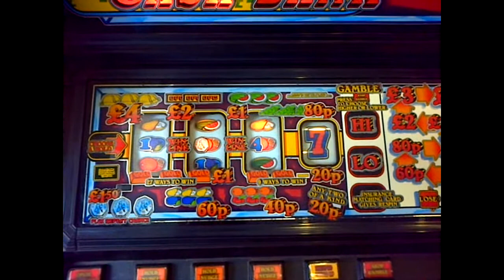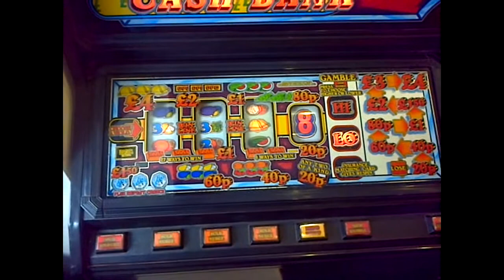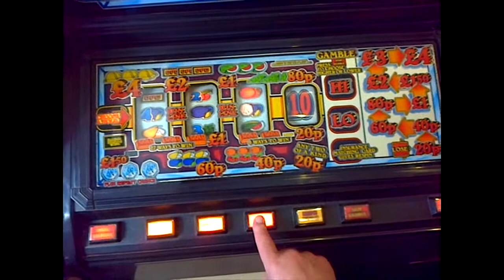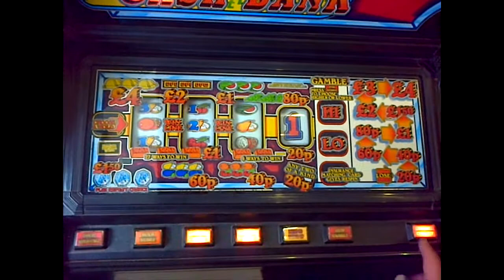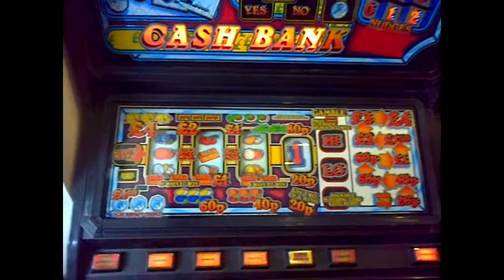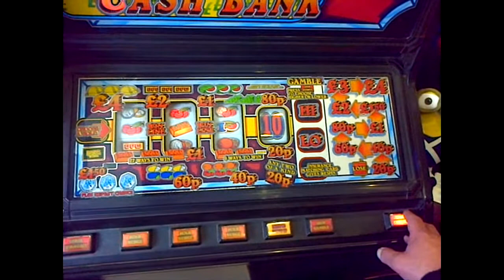Cash Bank Fruit Machine 10p play £4 Jackpot Bellfruit machine